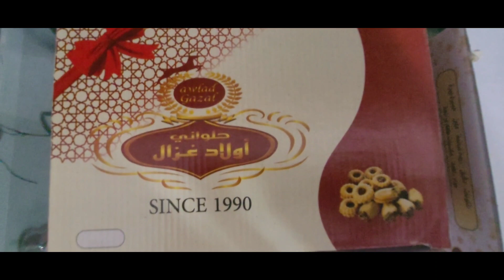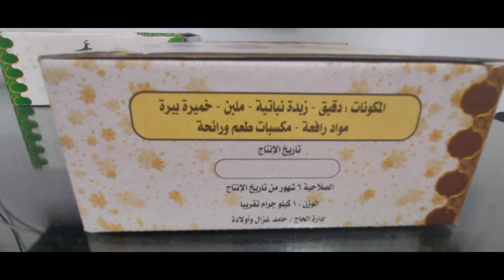كيلو كحك ب ٨٥ جنيه في 2024 .... ارخص كحك في مصر